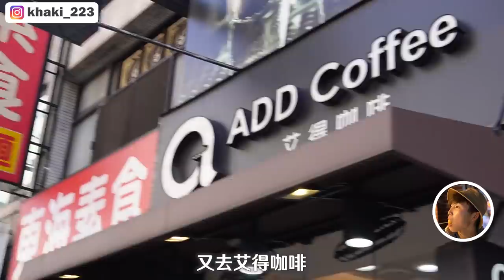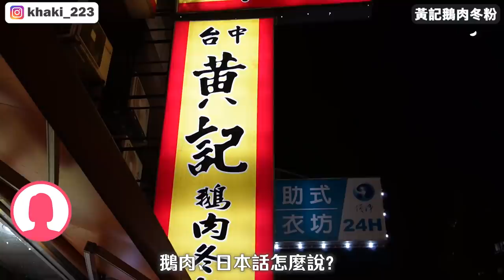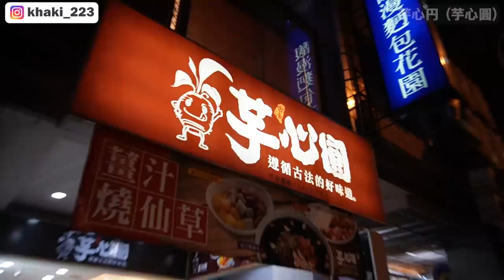太羨慕台中人了😭 表姐帶在日本的爸媽一日台中美食之旅！ 蚵仔粥，小六鍋貼,黃記鵝肉,東興市魯肉義,花蓮瑞穂臭豆腐,艾得咖啡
サイト名 : 騒音のない世界